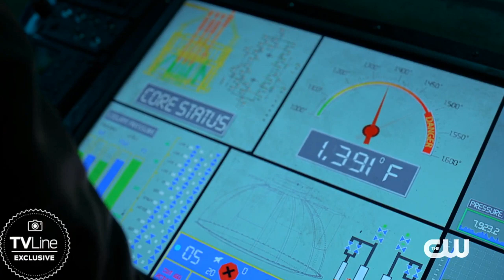Escena #1 Capítulo 3, Temporada 7 'False Gods' | The 100 | Subtitulado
Para activar los subtítulos hacer clic en CC en la parte inferior derecha.

(Pueden encontrar links para ver la serie en nuestras páginas)